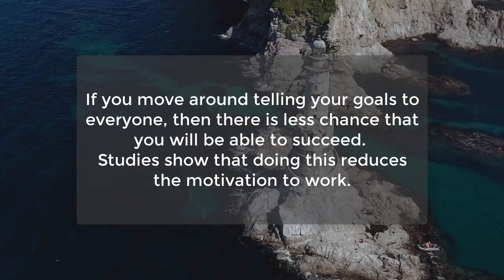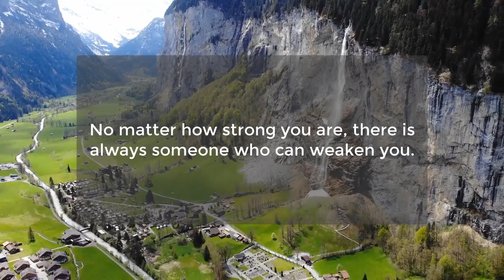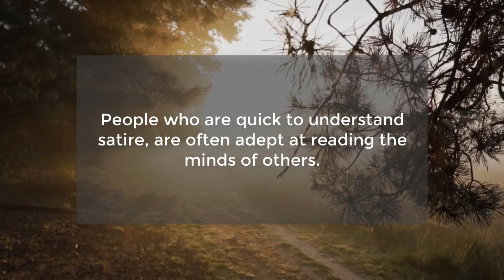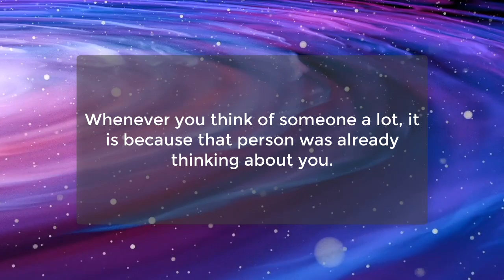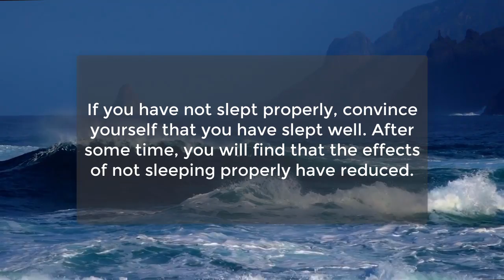Interesting Psychological Facts You Should Know | Human Behaviour Psychology Facts | Awesome Facts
If You Can't Stop Thinking About Someone It Means...
Intelligent people have more tendencies to...
Stress levels in high school children nowadays are...